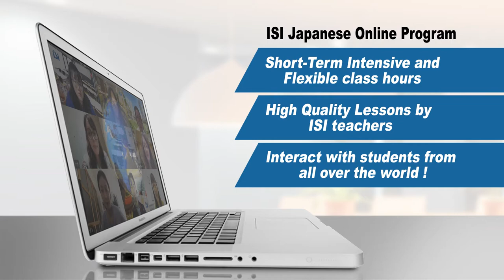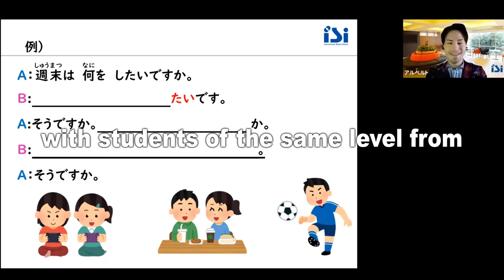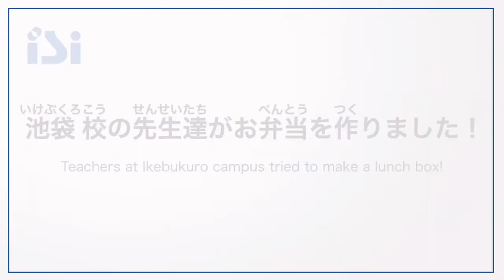Online Japanese lessons with world-leading native teachers ｜ISI Japanese Language School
Come study with ISI online!

The feature of the ISI Online lesson is that you can take the same quality lessons at home as you would study in Japan. ISI’s professional teachers will provide you with high quality lessons, which will help you to improve steadily while having fun.

If you are serious about achieving your dreams and goals, now is the time!　You can choose the style and time of the course to suit your own convenience and objectives.